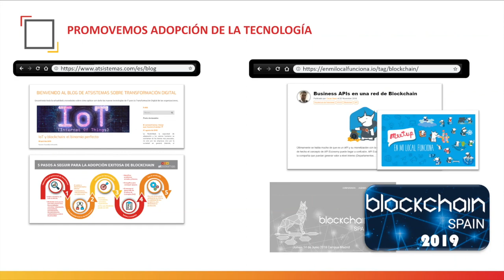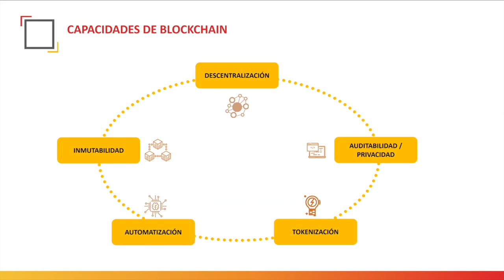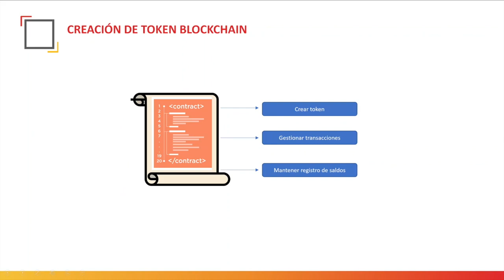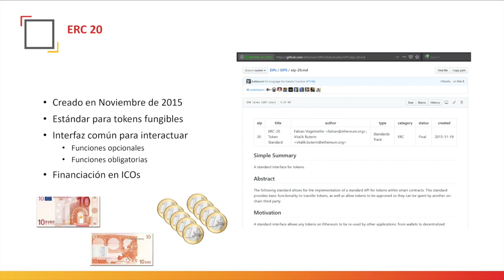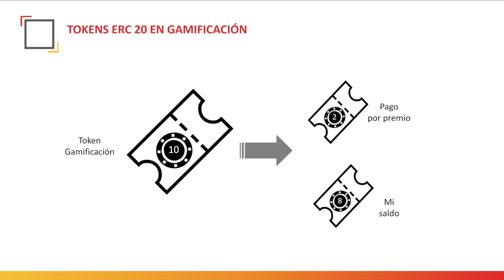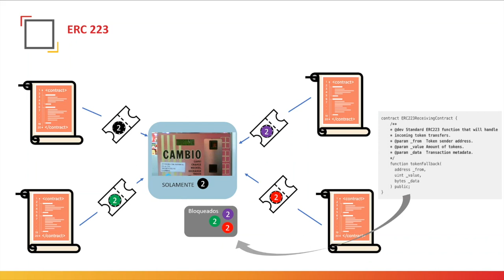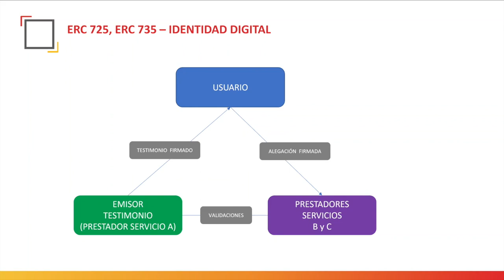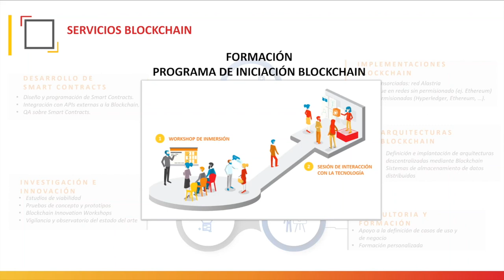Los Tokens en Blockchain| atSistemas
A la hora de diseñar soluciones que aprovechan el amplio potencial del Blockchain, es sumamente importante conocer las alternativas con las que contamos para modelar activos.
En este webinar, conoceremos el concepto de token y contextualizaremos su funcionamiento, haciendo un repaso de los distintos tipos de iniciativas existentes en el ecosistema Blockchain. Además, descubriremos cómo se crean los tokens, destacaremos sus características principales, sus usos y las formas de interactuar con ellos.
¡No te lo pierdas y conoce los modelos para representar valor en soluciones basadas en Blockchain!